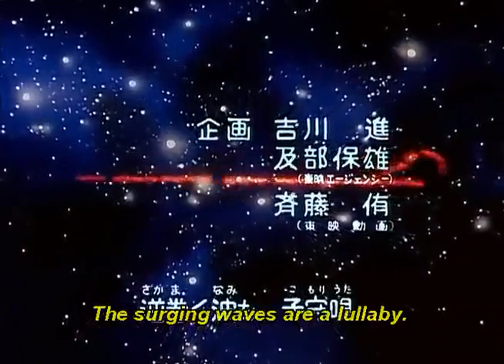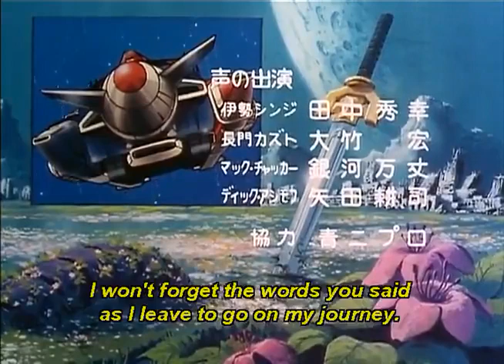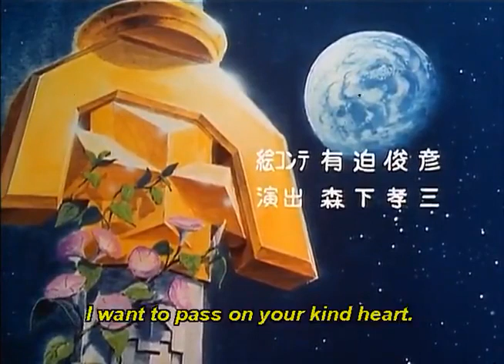Armored Fleet Dairugger XV Episode 49 "Entering the Final Zone of Defense"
The Alliance enters Galveston's final line of defense. Despite a lack of resources and low morale among his ranks, Holtes assures Caponello that the Alliance will not get past the asteroid belt.